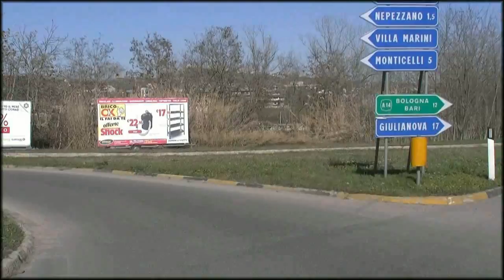02-03-2012 MY FIESTA (with) - SAN ERACLIO 3